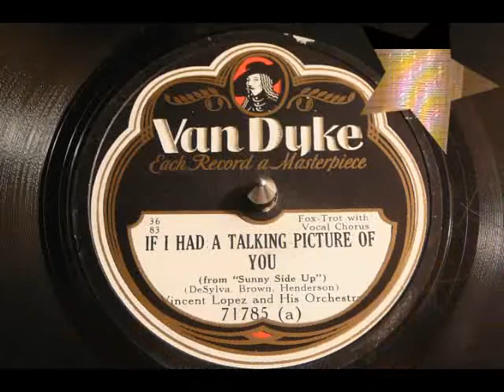If I Had A Talking Picture Of You - Vincent Lopez and His Orchestra (Van Dyke)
Sunny Side Up (1929) is a Fox Movietone movie musical with original songs, story, and dialogue by B. G. DeSylva, Lew Brown and Ray Henderson. The romantic comedy/musical, which starred Janet Gaynor and Charles Farrell, premiered on 3 October 1929 at the Gaiety Theatre in New York City. The film was directed by David Butler, had (now-lost) Multicolor sequences, and had a running time of 121 minutes.

The film centres around a Will-they won't-they romance. Wealthy Jack Cromwell from Long Island runs off to New York City on account of his fiancee's relentless flirting. He attends an Independence Day block party where Molly Carr, from Yorkville, Manhattan, falls in love with him. Comic relief is provided by grocer Eric Swenson, above whose shop Molly and her flatmate, Bea Nichols, live.